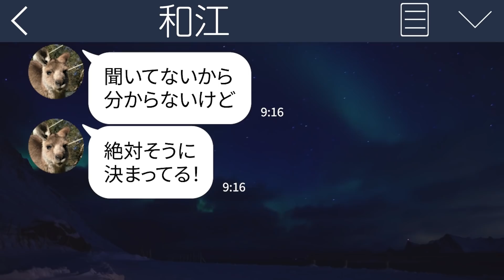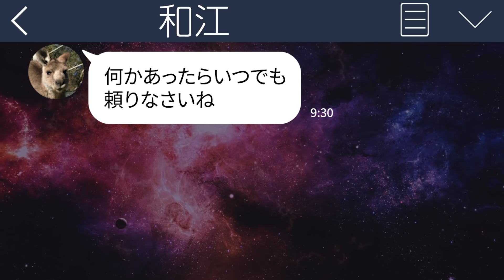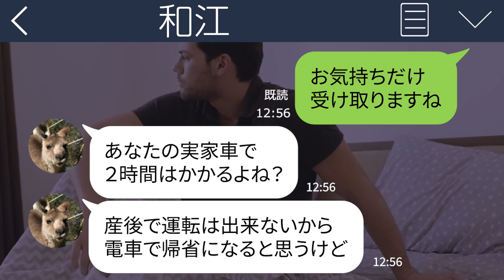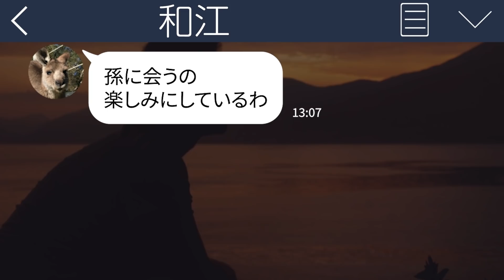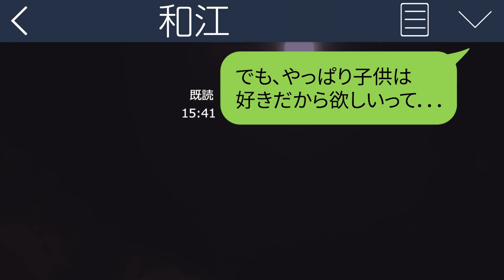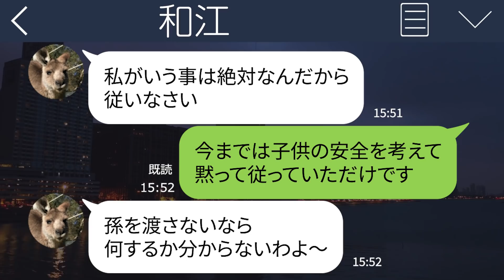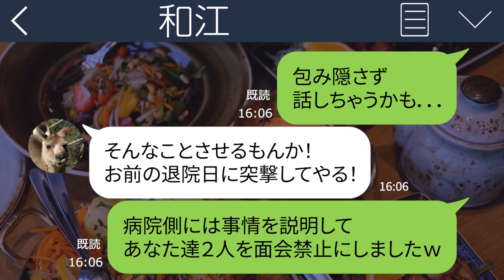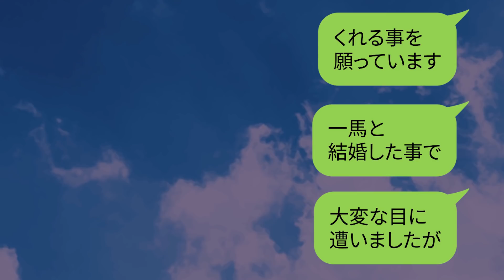【LINE】出産直後に姑｢男の子は長男夫婦に渡せ！｣→夫もそれに賛成しやがったので私は全員まとめて地獄に落としてやることにした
待望の第一子を出産。幸せに包まれていた私でしたが、姑と夫がとんでもないことを言い出したのです。